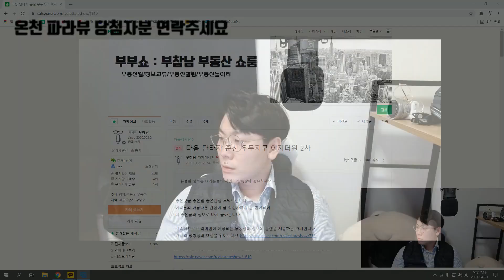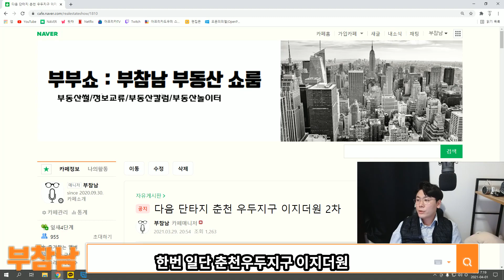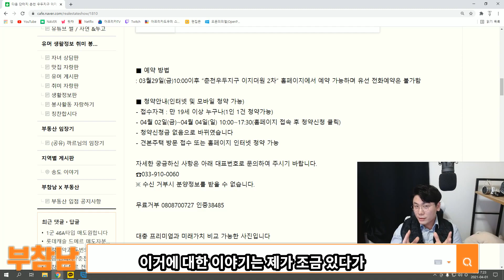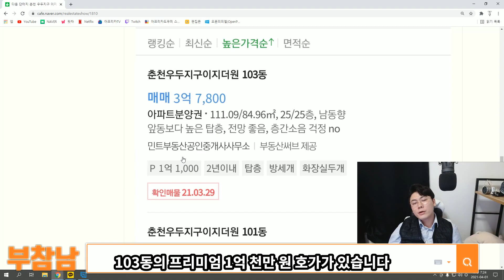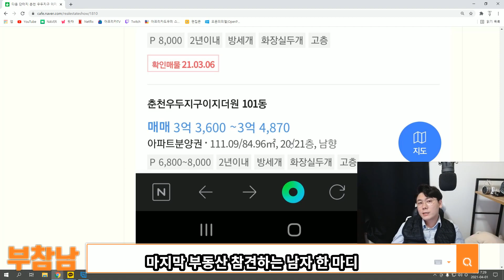춘천 우두지구 이지더원2차 민간임대인데 왜 프리미엄이? 전매가능?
현장 문의는 단톡방과 카페에서#

부동산 참견하는 남자는 같이 부동산 공부를 하며 정보를 나누는 채널입니다
함께 성장하고 함께 부자됩시다!